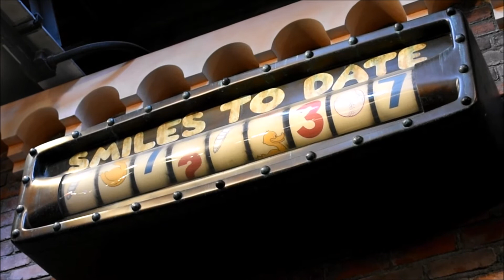【ちょっとだけ行った気分★ギャグファクトリー】東京ディズニーランド Tokyo Disneyland Toon Town GAG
東京ディズニーランドの店舗施設はどれも凝ったものが多いですが、その中でもトゥーンタウンにある店舗は得に仕掛けも多く、見ていても飽きません。

今回は、トゥーンタウンギャグファクトリー(ファイブアンドダイム)の店舗の様子です。